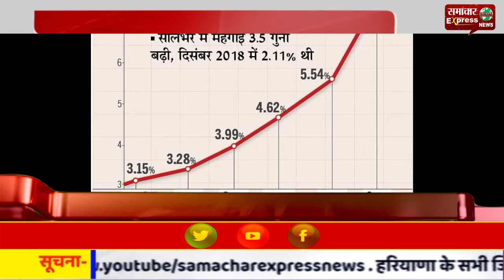दिसंबर में रिटेल इन्फ्लेशन, महंगाई दर साढ़े पांच साल में सबसे ज्यादा